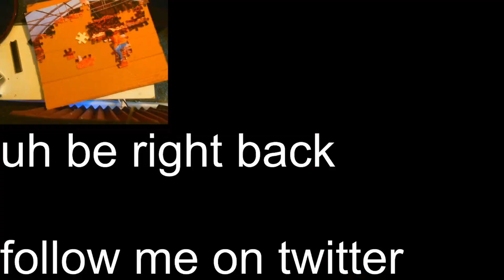Backwards headphones and sick claps with the boys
With Cold War coming out I thought it would be a good time to start playing Call of Duty again! This is an edit of some Warzone that I have been playing, I lost all of my footage so rest in piece everything else ive been working on.

Come chill with us on stream with me! Most of footage is from

I post my dog on instagram!